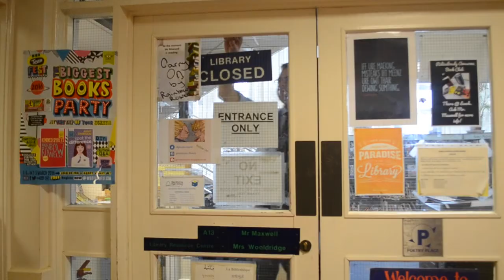GHS BBC School Report News 2016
GHS BBC School Report News  Day 2016